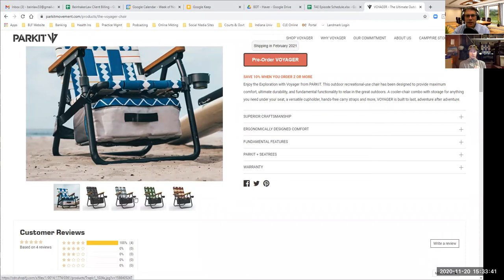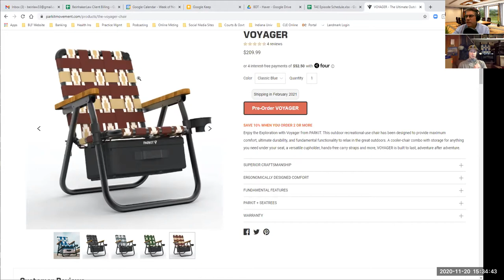Steven Wilcox - PARKIT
Steven Wilcox joins Mitch to tell his story and how he came to invent and bring to market the PARKIT Voyager chair.